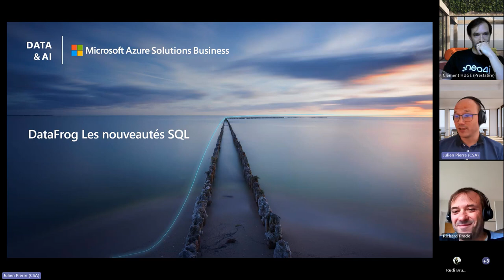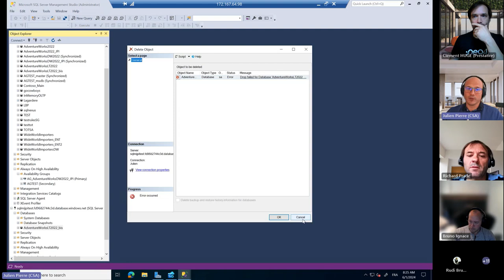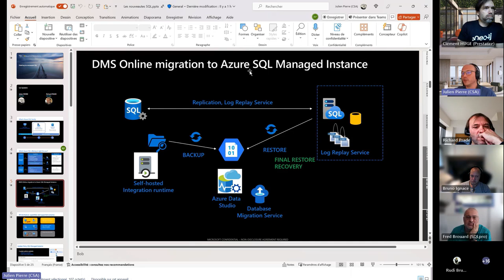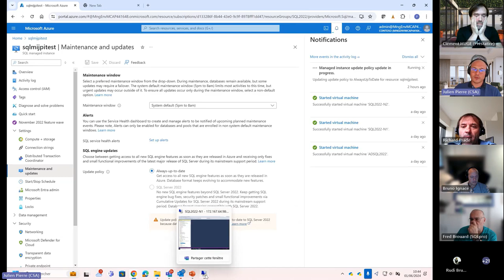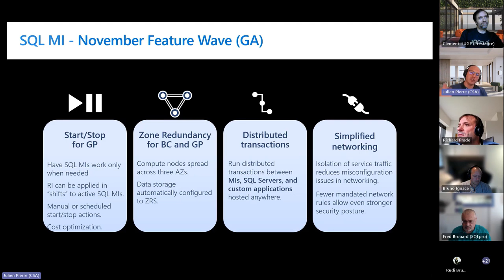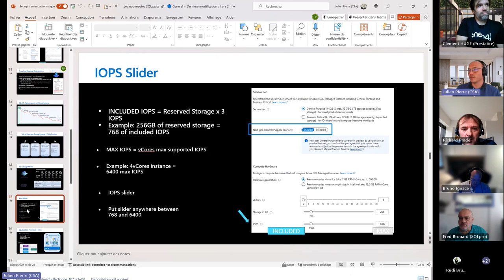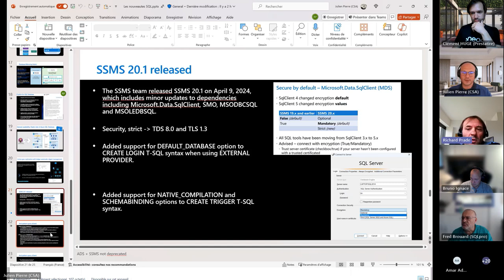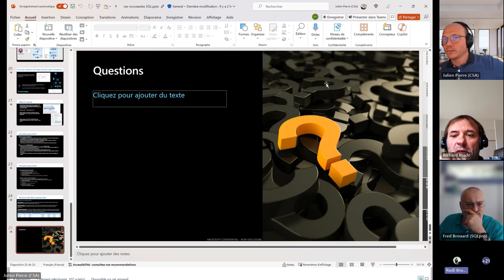Les Dernières Nouveautés Azure SQL Database et On-Prem